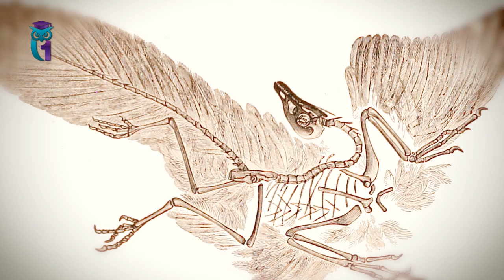Тайная атеистическая пропаганда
Здравствуйте!
Вот бывает: разговариваешь с человеком, и он вроде разумные вещи говорит. И соглашаешься с ним по первости, а потом ловишь его на подтасовке фактов. И ведь ладно, пусть, человек хороший. Но зачем? Поневоле ведь засомневаешься в том, что тебе рассказывали.
Примерно такой вот случай и произошёл недавно со мной на книжной выставке.